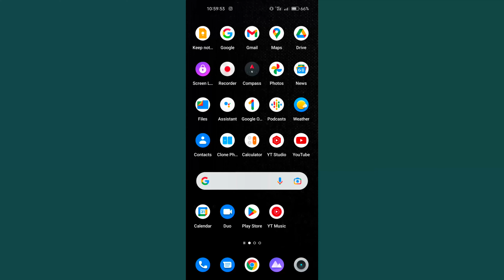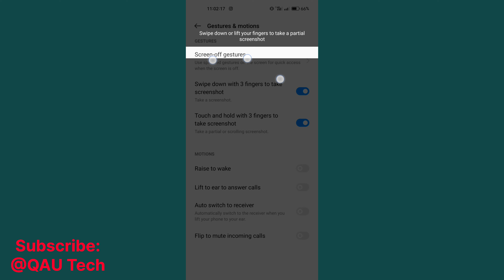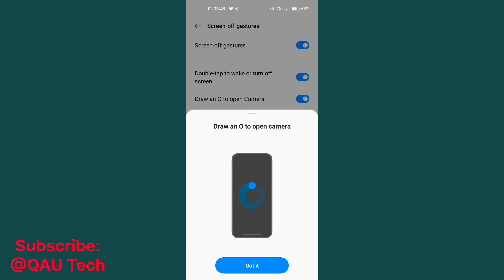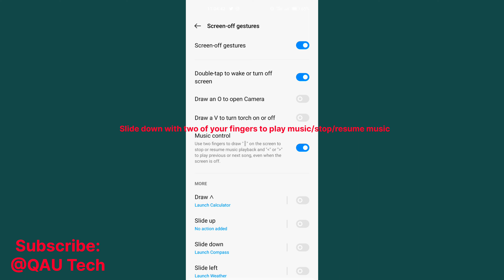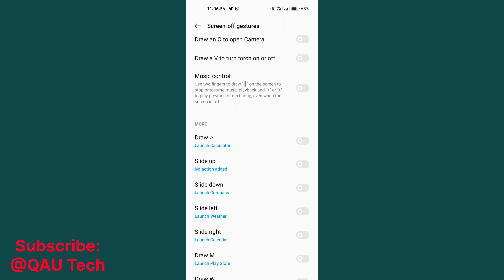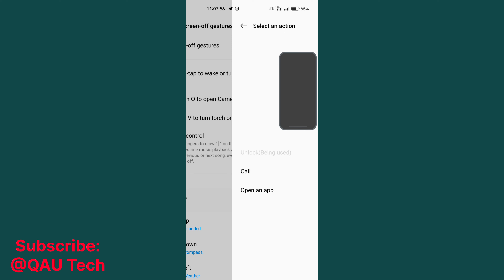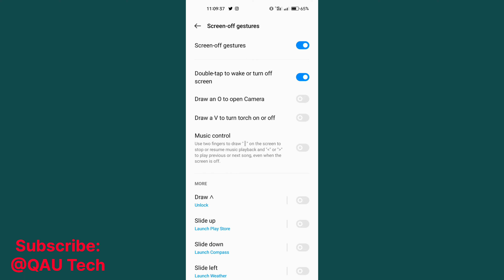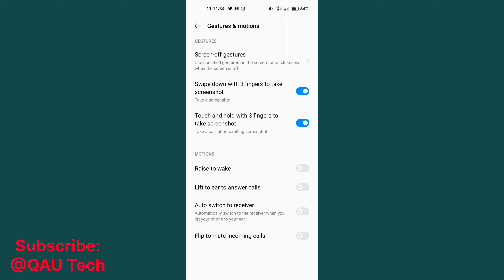How to enable and use Gestures & motions in Android | Screen off Gestures | @QAU Tech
Hello everyone!

These settings will give very quick and soft usage of phone usage while screen is off.
1: Gestures & Motions
2: Screen Off Gestures
3: Drawn 'O'
4: Drawn 'M'
5: Calling Gestures!
6: Music and Apps gestures!
7: Double tap
8: camera gestures
9: Three fingers screenshot
10: partial and scrolling screenshot

If you got any query or need any assistance regarding anything, just put that below in the comment section.